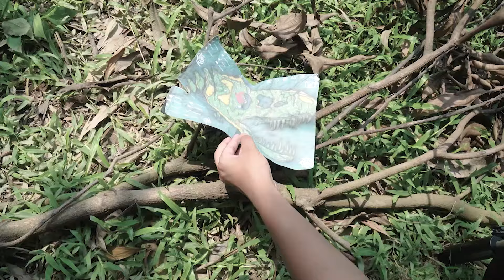Last Blockbuster T-rex Chase All Parts | Jurassic Park Fan Made Movie | Dinosaur Video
Last Blockbuster T-rex Chase All Parts | Jurassic Park Fan Made Movie | Dinosaur Video: Last Blockbuster T-rex Chase All Parts | Jurassic Park Fan Made Movie | Dinosaur Video